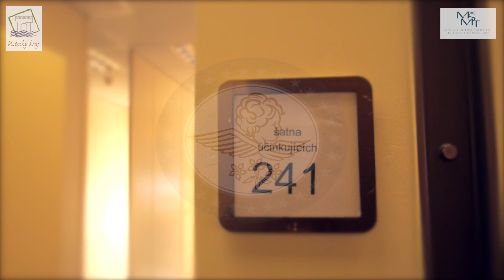IYF - Autumn Fairy tale festival in Prague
Short video of the festival-competition of the International Youth Forum in Prague "Autumn Fairy Tale".